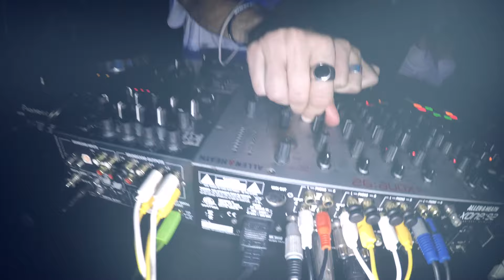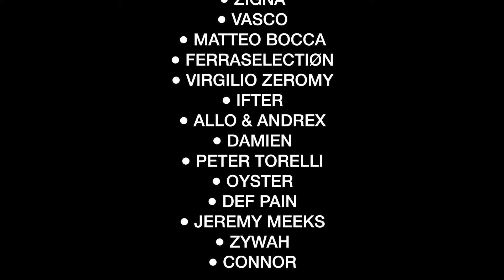VIDIA | RADUNO ROCK | 07.12.15